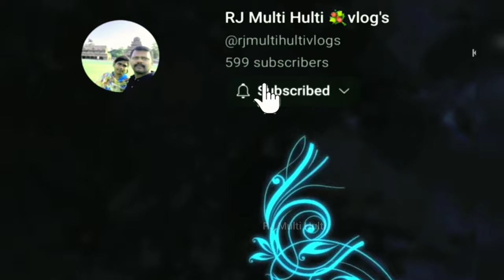நான் சாப்பிட்டதும் ரொம்ப பிடிச்சது //திருப்பதி பருப்பு பொடி //Tirupati dal powder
Tirupati dal powder //
When I ate it, I liked it very much

required things:
One cup of broken peanuts
Three dry chilies
Peanuts 2 tbsp
A spoonful of chickpeas
3 cloves of garlic

திருப்பதி பருப்பு பொடி

நான் சாப்பிட்ட தும் மிகவும் சுவையாக இருந்தது

தேவையான பொருட்கள்:

உடைச்ச கடலை ஒரு கப்
காய்ந்த மிளகாய் மூன்று
வேர்கடலை 2 ஸ்பூன்
ஒரு ஸ்பூன் உளுந்து
3 பல் பூண்டு